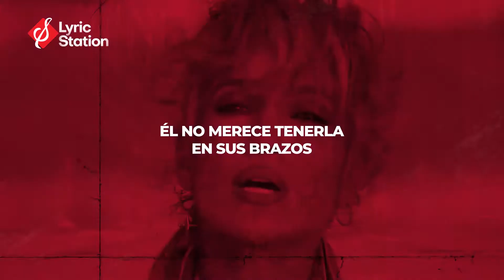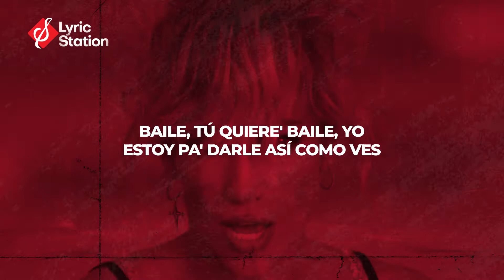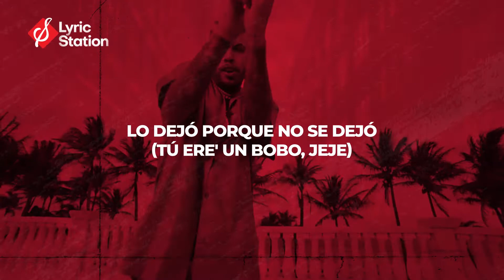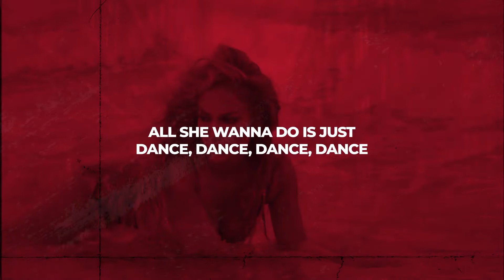Jennifer Lopez, Rauw Alejandro - Cambia el Paso (Letra/Lyrics)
Cancion (Con Letra) - Artista
Lo más nuevo del genero urbano 2021 con letra música urbana romántica en karaoke para bailar y perrear

El canal Lyric Station, canal sin ánimo de lucro, no es creador y/o titular de la obra musical de este vídeo, por tanto, atribuimos los derechos a su respectivo autor, creador o titular de la obra.